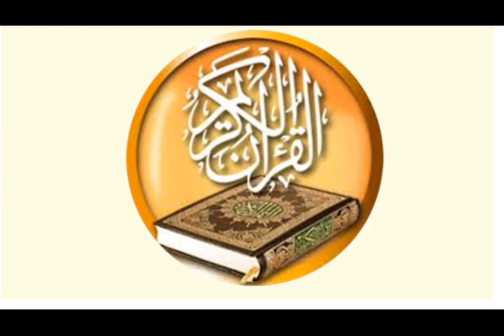010 سورة يونس للقارئ سعود شريم سرعة متوسطة للحفاظ